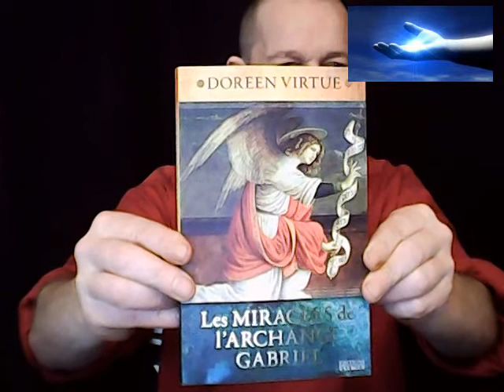ange-gardien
Qu'on me demande comment savoir le nom d'Ange-Gardien ?
Selon vos ressentis expliqués dans la vidéo..
Vous pouvez le don pour la montage et la traduction